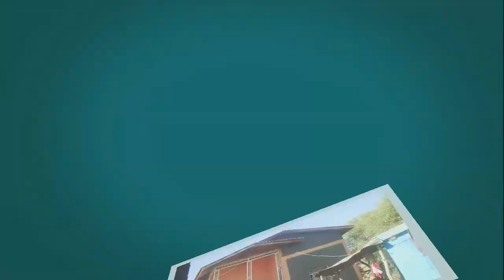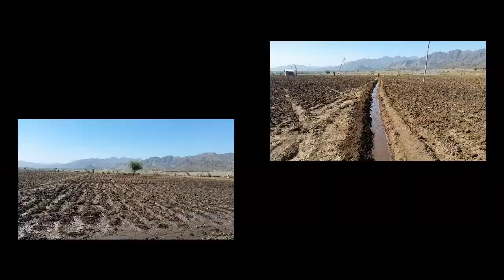KOBO GIRANA VALLEY DEVELOPMENT PROGRAMME/KOBO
irrigation project